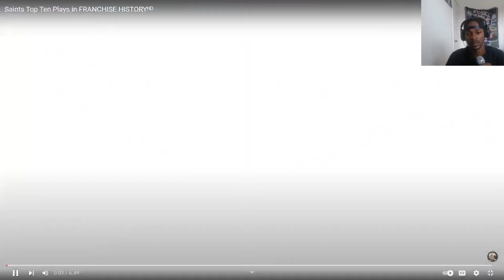New Orleans Saints Top Plays Ever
A very Interesting top 10 plays in Saints History. My first of many reaction videos. Let me know what yo think about this time of content and also the actual top 10 list in the comments below. If you liked it make sure you leave a Like !! Enjoy

WELCOME TO THE TRAGEDY!

Would LOVE Your Feedback BELOW!
Twitter.com/DaBootTragedies